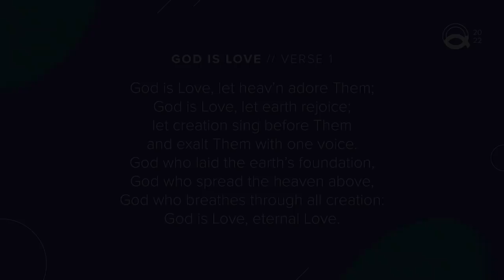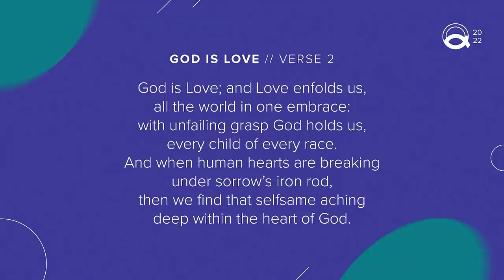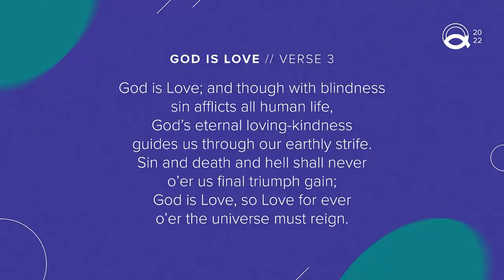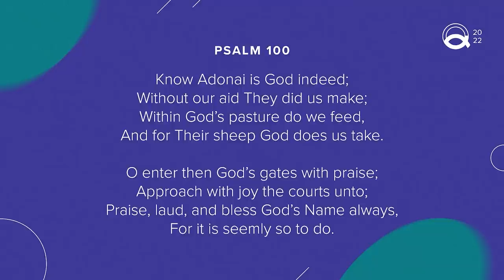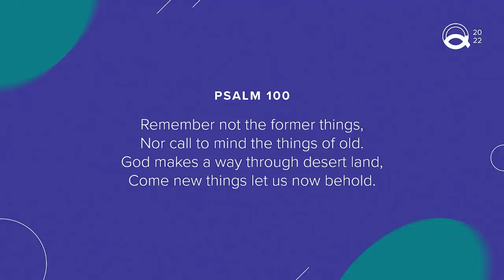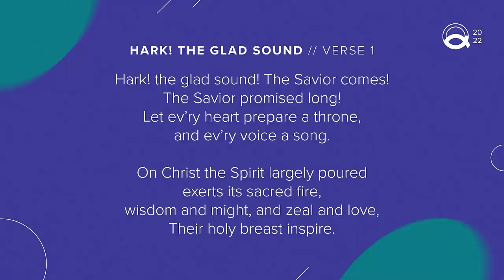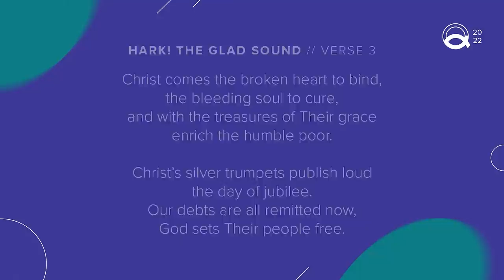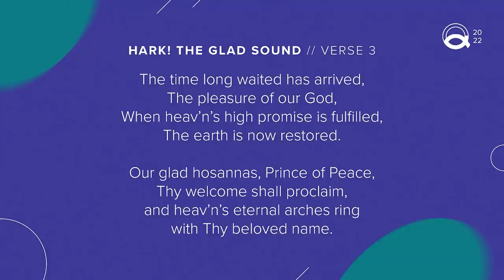Liturgical Service with Rev. Paula Stone Williams | General Session 5 | 2022 Making a Way Conference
Join us for our fifth and final General Session, featuring a Contemplate Prayer Practice led by Fr. Richard Rohr (he/him) followed by a Liturgical Service with a message from our keynote speaker, Rev. Paula Stone Williams (she/her).

Paula is a Pastoral Counselor and internationally known speaker on gender equity, LGBTQ advocacy, and religious tolerance. She lives in Boulder County, Colorado, where she also serves as a pastor with Left Hand Church.

Paula has been featured in The New York Times, the Washington Post, TEDWomen, TEDSummit, Red Table Talk, National Public Radio, Good Morning America, ABC Primetime News, TEDxMileHigh, CNN, People Magazine, and many other media outlets. She has been a keynote speaker for hundreds of conferences, corporations, and universities around the world. Her TED Talks have had over six million views. Paula’s memoir, As A Woman, What I Learned About Power, Sex, and the Patriarchy After I Transitioned, was released by Simon & Schuster in June.

🔊 Be sure to follow @qchristianorg on Facebook, Instagram, and Twitter!